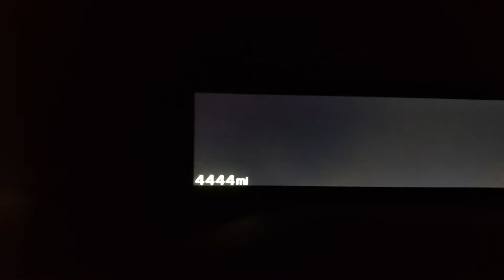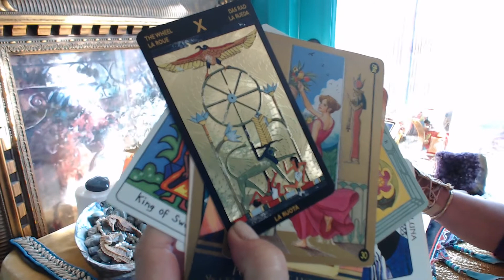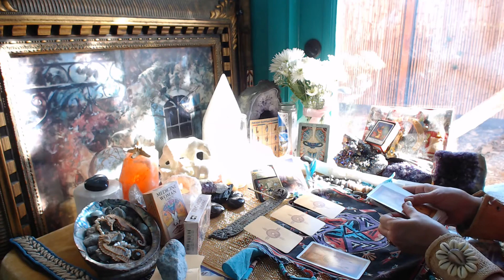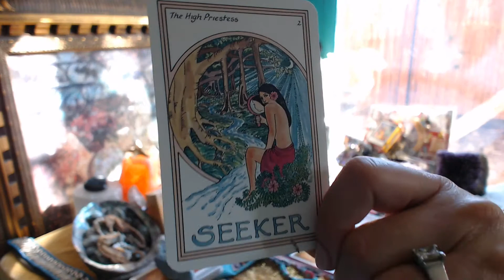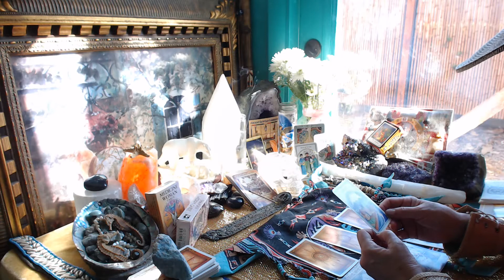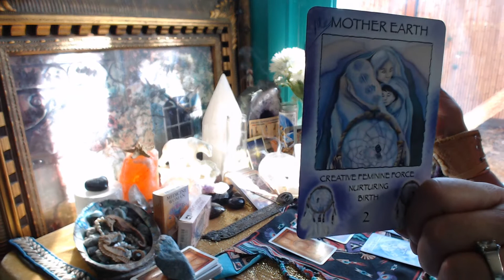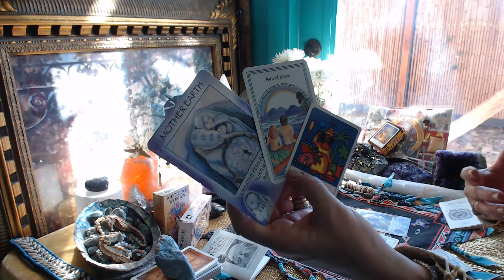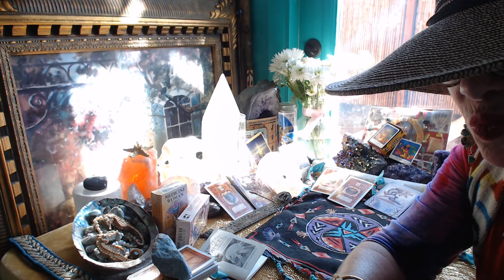SHAMAN SERIES *HIGH PRIESTESS MEDICINE * CREATIVE PURSUITS * SPIRIT OF THE WHEEL `SACRED SEASONS *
UNSEEN FORCES ARE WORKING IN YOUR FAVOR...Be Determined.. Wishes Are Fulfilled with Rainbows:);)
YOUR NURTURING INNER JOURNEY AWAITS YOU * Birth & Ground with MOTHER * Follow the Natural Laws & Rhythms of NATURE {w/in the 4Seasons) ~ 4Elements=Earth*Air*Fire*Water* + 'SPIRIT`
Expect Your Goals in 2017 to Process Fruition..
Happy New Year * New Beginnings 2017!
ALWAYS LOVE,
BELLA XXX